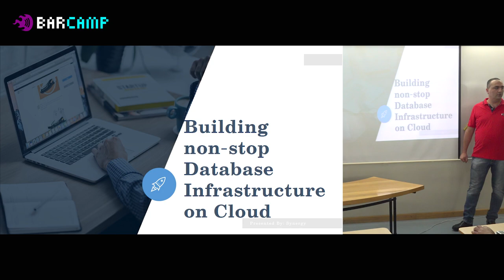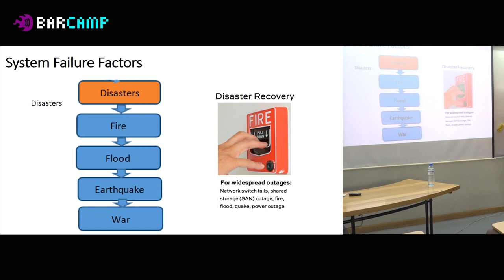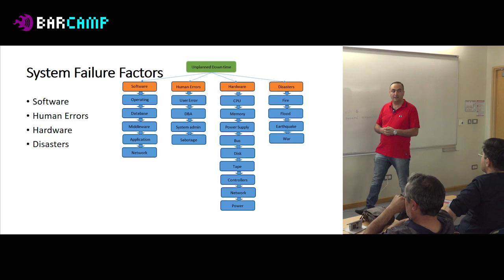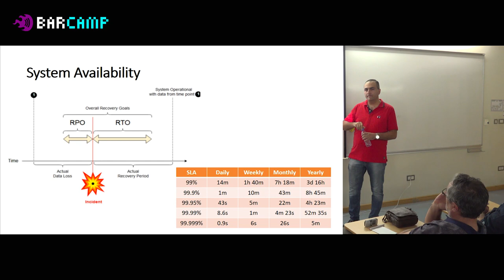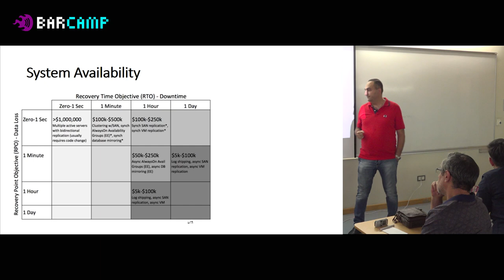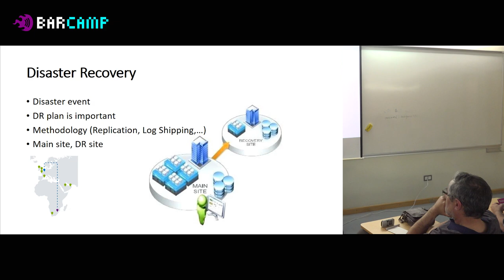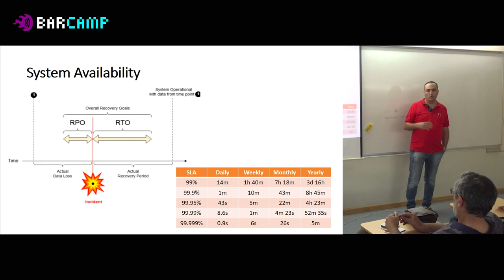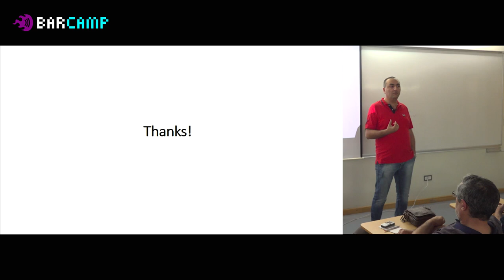22 213 09 Kim Saroyan, Rafayel Meliqyan Building Non Stop Database Infrastructure on Cloud